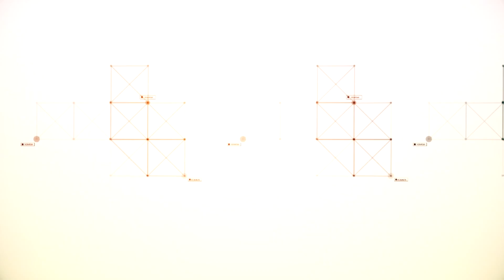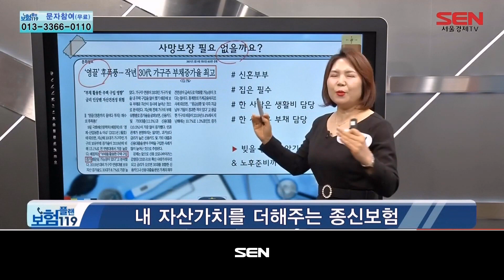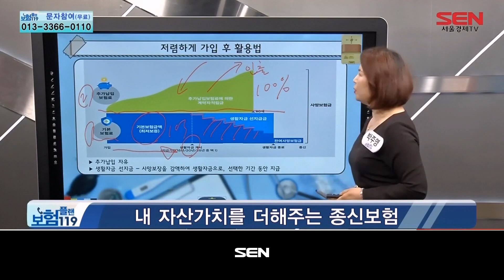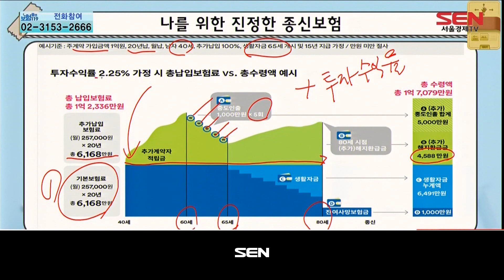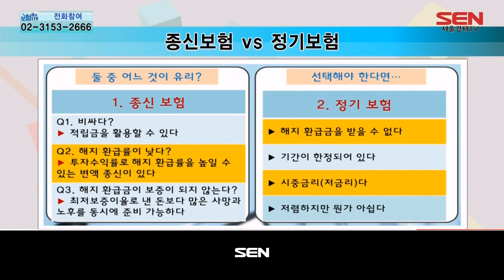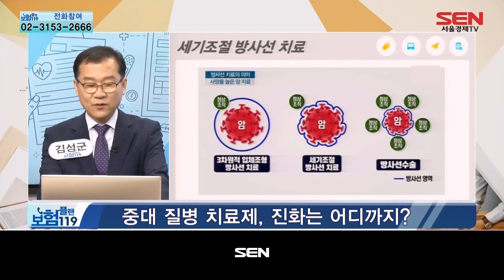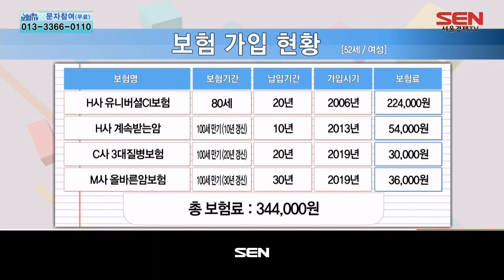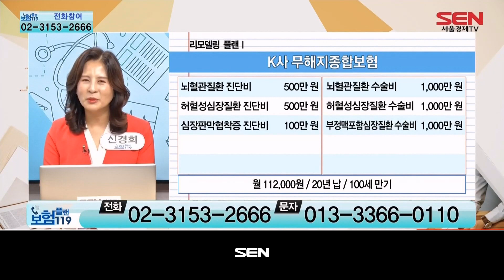보험플랜 119_1169회_20210602